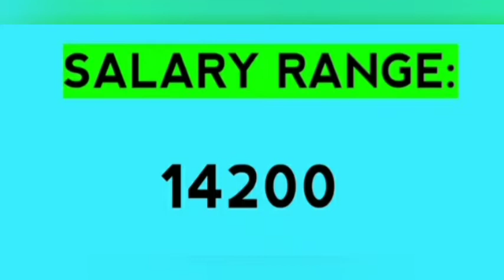Manufacturing company jobs vacancy free jobs salary-14200 in Chennai#vijayjobsupdate#chennaijob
Interested And Eligible Candidates Only Contact